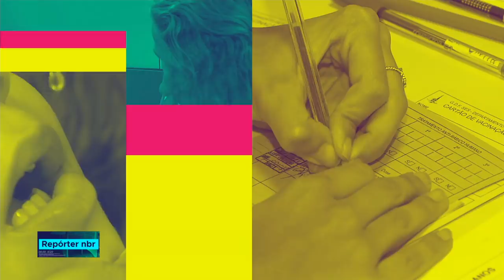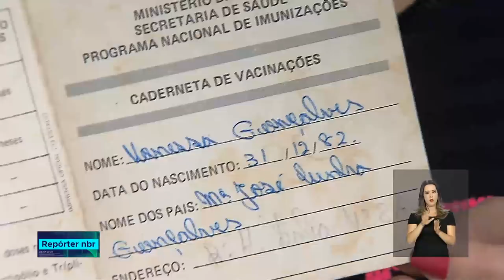BOLETIM REPÓRTER NBR 16h - 7 de agosto de 2018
REPÓRTER NBR 16h - 07.08.18: a Lei Maria da Penha completa hoje 12 anos. E mais: A segunda matéria do especial sobre vacinação, mostra que vacina também é coisa de adulto.